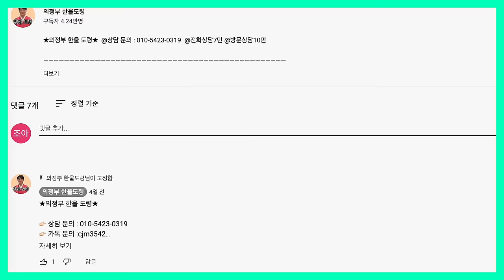2024년 갑진년 양력 3, 4월 뱀띠 운세 / 두 번 다시 없을 최고의 시대가 옵니다! / 01년생, 89년생, 77년생, 65년생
2024년 갑진년이 된지가 엊그제 같았는데
🌸어느덧 봄이 다가오고 있습니다!🌸
올 봄, 모두 대박나시기를 기원드리겠습니다!
2024년 양력 3, 4월 🐍운세는 어떨까?